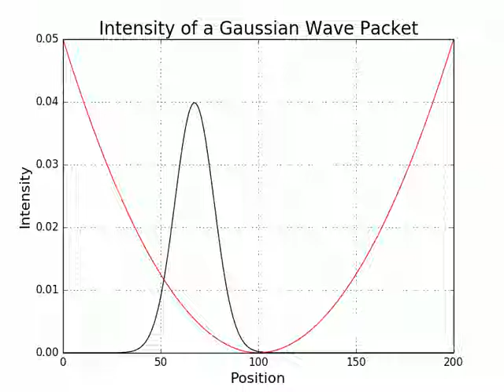1D Gaussian wave packet in parabolic potential